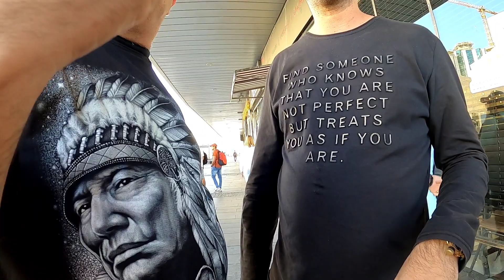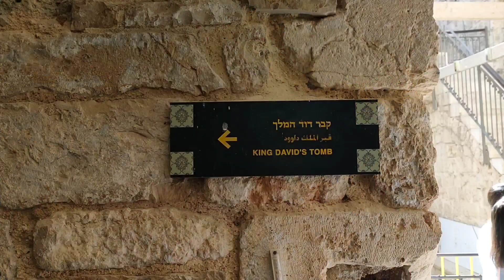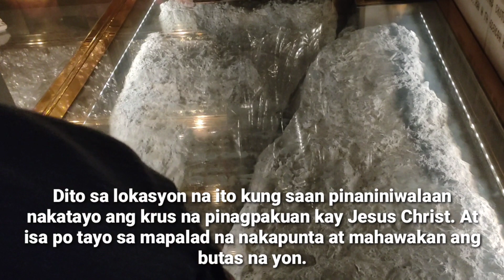Nakarating Ako Ng Jerusalem | Mandaragat si Kuya MP TV